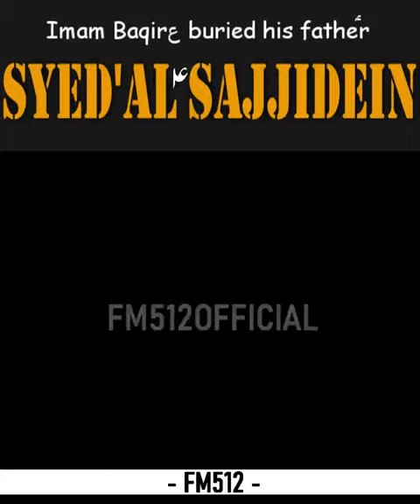Ki Lord se Zeehar pilawan di - Zakir Kamran BA